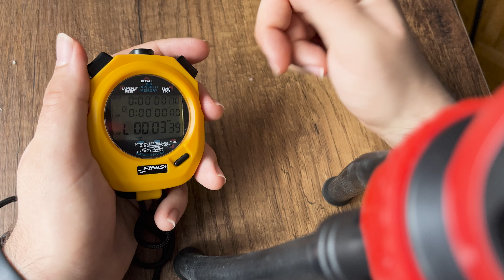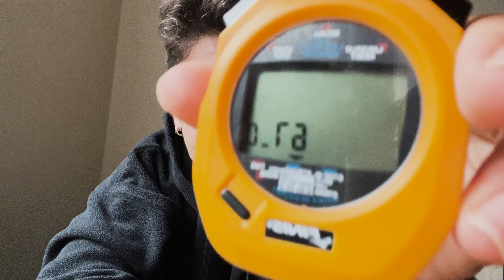Kronometre Nasıl Kullanılır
Kronometre Nasıl Kullanılır? Kronometre spor